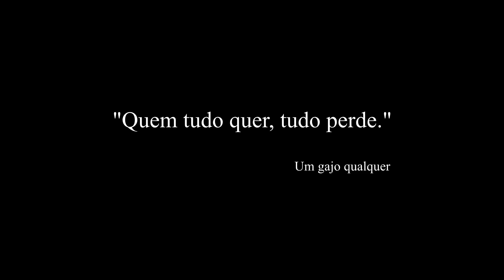AULA DE DANÇA